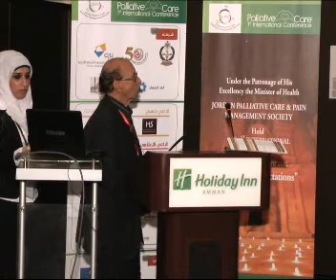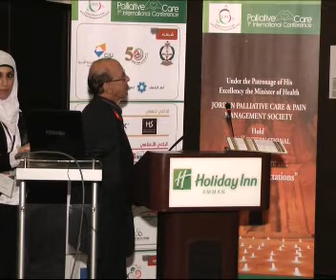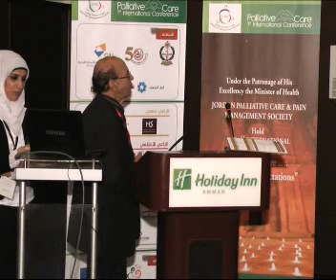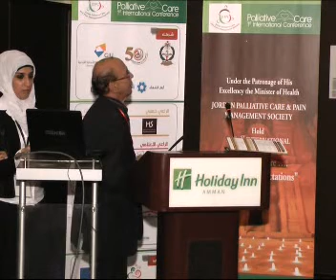Fibromyalgia / Dr. Khaled Issa Saleh Horani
Palliative care & Pain Management Conference/ Day 2 (8/11/2012 )
 Dr. Khaled Issa Saleh Horani
 Senior Consultant Orthopedic Surgeon